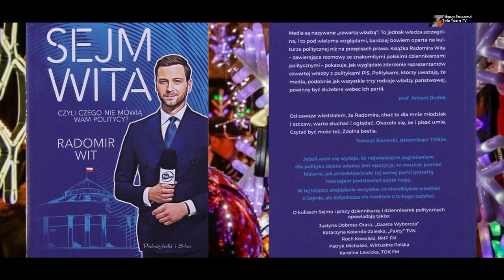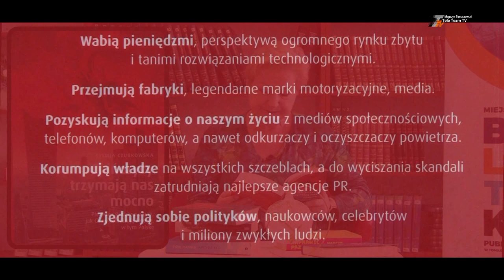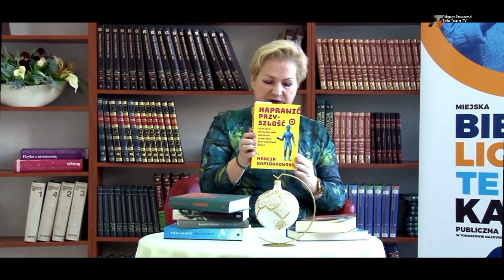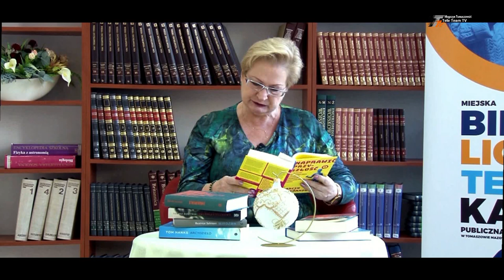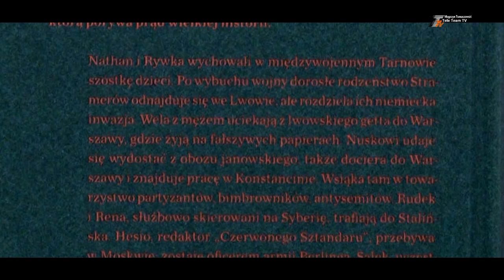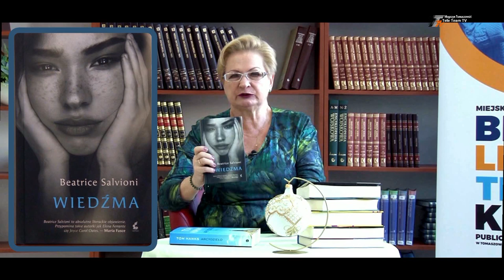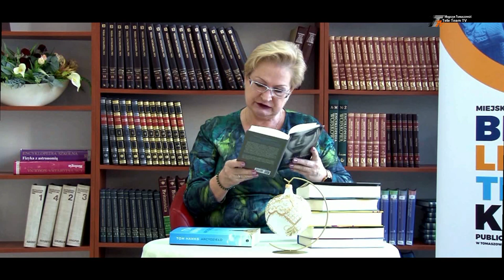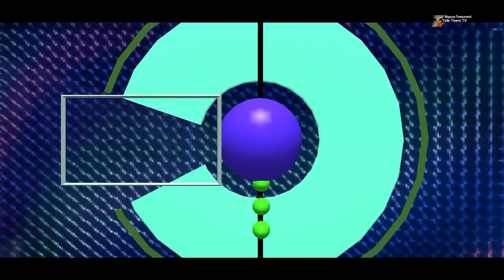Książka na weekend - Ewa poleca.../odc.321/